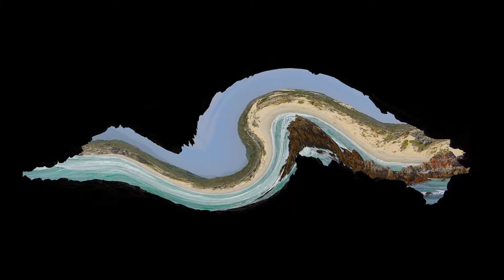Parallelwelten & Paralleluniversen • Könnte es sie geben?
Wir sprechen über Parallelwelten bzw. Paralleluniversen, ob es sie geben und wie sie vielleicht aussehen könnten. Schon Filme und Serien wie Star Trek greifen das Thema oft auf. Wissenschaftler sind sich bis heute uneins darüber, ob es diese fremden Universen, neben dem unsrigen wirklich gibt. Auch wenn wir die Frage nicht beantworten können, so können wir einen kurzen Blick darauf werfen und zu kreativen Vermutungen anregen.

🚀Über den Channel:
Cosmos2Go (ehemals Fatcosmos) ist ein Astronomie Kanal rund um das Universum. Wir gehen auf eine gemeinsame Reise und erkunden, was es im Kosmos geben könnte in wissenschaftlicher-philosophischer Hinsicht. Dabei zeige ich euch
• Computer generierte Landschaften, Planeten, Sterne, Galaxien, Sonnensysteme, schwarze Löcher, Nebel, (...)
• Kosmische Gästekommentare

🚀Quellenangaben/Credits:
• Cosmos2Go (Music, Earth Vids)
• NMS, Hello Games (Computer Scenes)
• JRE Frontier Development (Computer Scences)